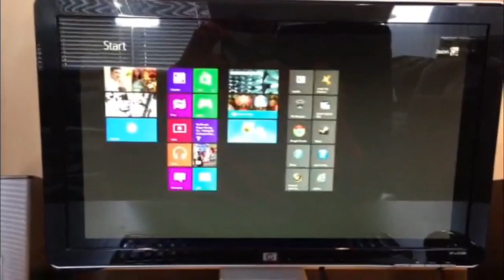PC Build 2013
I pulled the trigger and went ahead and built it.

ASUS Radeon HD 7770 Video Card
Corsair 128GB SSD
ROSEWILL | BLACKHAWK Gaming ATX Mid Tower Computer Case
Intel Core i5-3570K 3.4GHz
Rosewill FORTRESS 750W 80 PLUS Platinum
Rosewill CPU Cooler
Western Digital Black 1TB HDD
CORSAIR 16GB (2 x 8GB) DDR3 1866
ASUS SABERTOOTH Z77 ATX Intel Motherboard
After 30 minutes trying to register the legit version of Windows 8, I realized why I have steered clear of PCs running Windows. Later I installed a not so legit Windows 7 which is still not on par with Apple's OSX. Aside from the OS downfall, I'm certainly happy with my purchase and it is performing better than expected. The only thing I wish I had done differently is to buy low profile memory sticks.

Deviance
by
Excision & Dastik